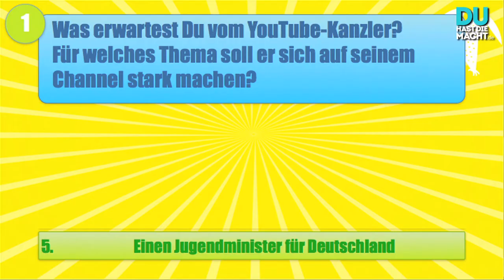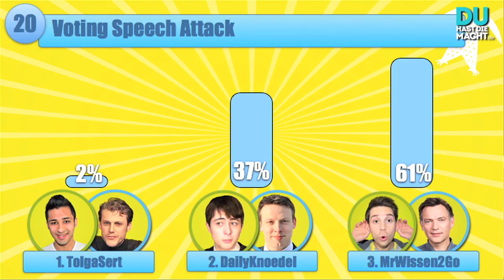Yes, you Kanzler! (Die Gameshow)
Im großen "Yes, you Kanzler"  Battle in Hamburg konnte Fabian Nolte alias Dailyknoedel sich gegen seine Konkurrenten ItsColeslaw, Wissen2go, Kielerjunge94 und Tolga Sert durchsetzen. Nach der finalen Hochrechnung im Delphi Showpalast war klar: Dailyknoedel ist der erste YouTube Kanzler! Für eine Extra-Show sorgten die Gastauftritte von Drob Dynamic, Die Aussenseiter und Michael Schulte. Moderiert wurde "Yes, you Kanzler" von der wundervoll cleveren Hadnet Tesfai.

Web: duhastdiemacht.de